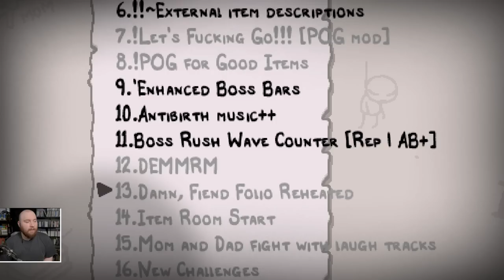Kreisrunder Brimstone - Isaac Repentance